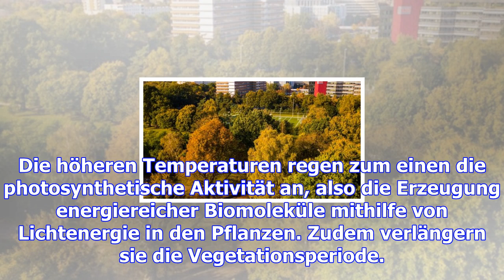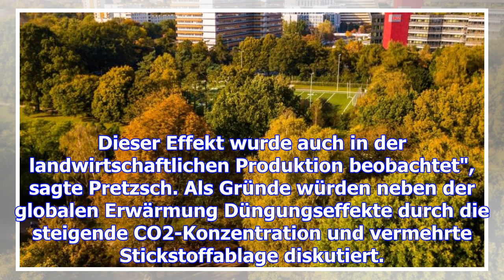Stadtbäume wachsen weltweit schneller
Da wachsen die Bäume in den Himmel: Weil es in den Städten wärmer ist als auf dem Land, werden Bäume...